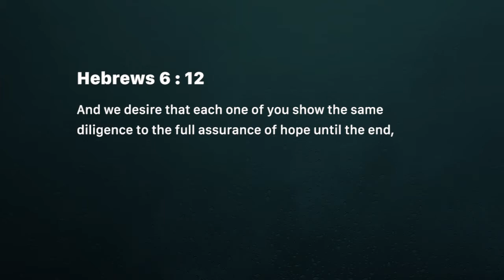Endure in faith (Friday September 21)